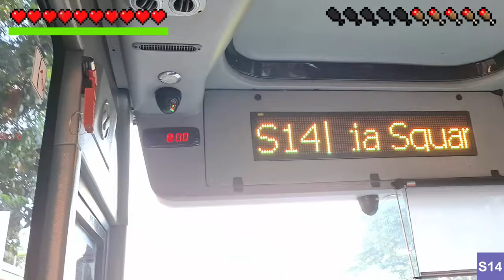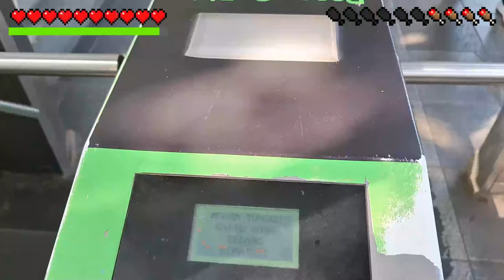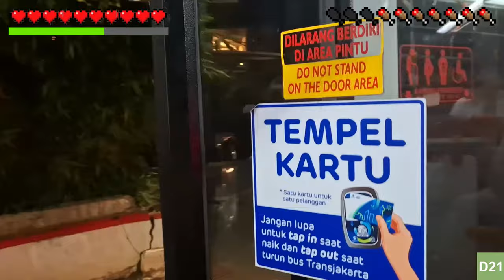I went to Bogor for Bread and Transit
Follow me to Bogor and Puncak where we find transit, bread, and birds that lay very big eggs